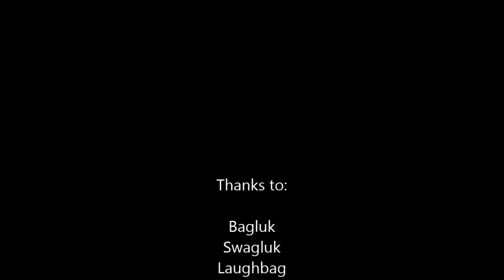LotRO: How To: RP like a One-Shotter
Rank 7, Vital Target! :) RP mode on.

Isboxer/innerspace friend code for referral: 7fb0-dutchezmoder